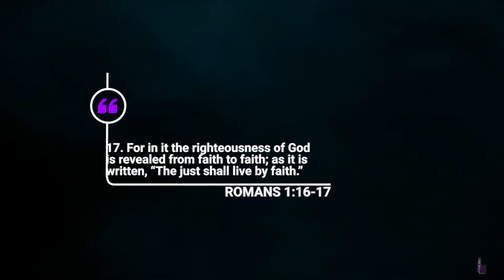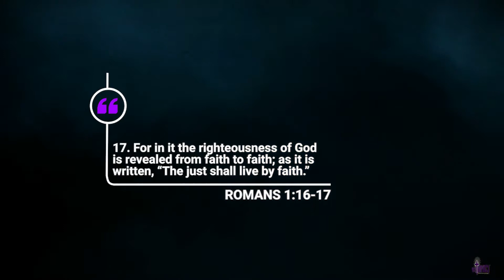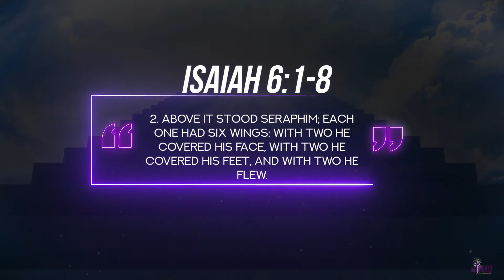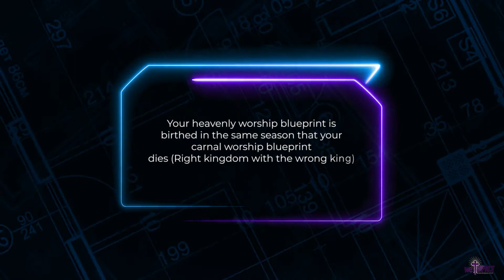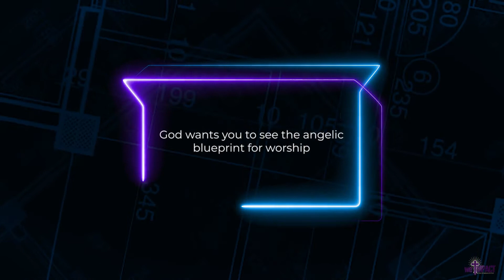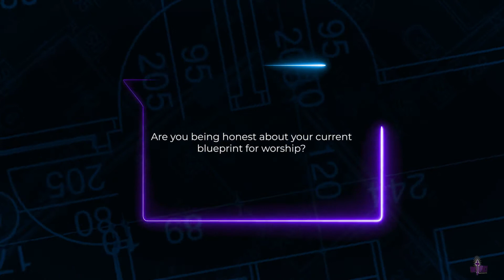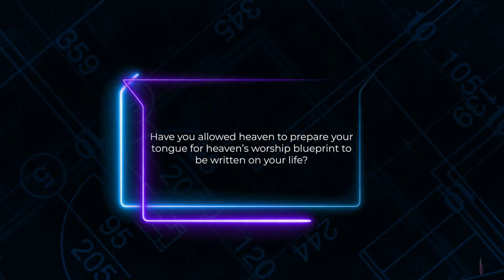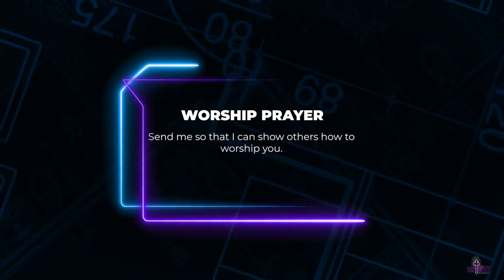Resetting The Worship Blueprint | Rev. James Mccarroll | First Baptist Church of Murfreesboro